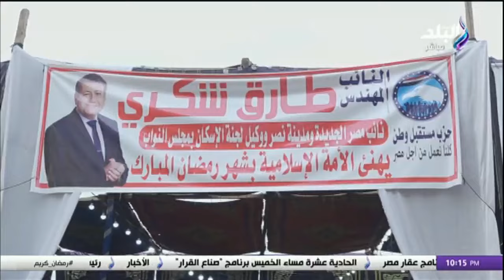حقائق وأسرار يزور عزبة الهجانة "مدينة الأمل" على مائدة إفطار جماعي أقامها النائب طارق شكري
جزء من حلقة اليوم 28 مارس 2024 من برنامج حقائق وأسرار مع مصطفى بكرى على قناة صدى البلد وفيها مصطفى بكري: مصر تمضي في طريقها إلي الأمام بحكمتها وقدرات قيادتها،  يعرض شكاوى المواطنين على الهواء ويناشد المسئولين بحلها، شكرا لما قدمته للوطن .. مصطفى بكري يوجه رسالة للدكتور مصطفى وزيري بعد رحيله عن منصبه، لإطلاق نسخة جديدة من حملة أنت أقوى من المخدرات.. صندوق مكافحة المخدرات يقيم حفل سحوراليوم، مصطفى بكري: عايزين وزراء بنفس حماسة الرئيس السيسي ..يكون همهم إرضاء الشعب وليس الحفاظ على الكرسي.